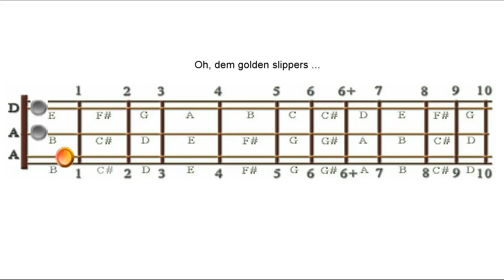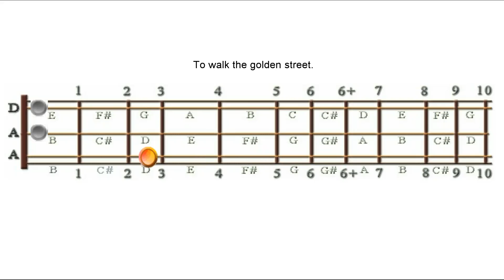Golden Slippers: D-A-A, Chorus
This is the chorus of Golden Slippers for mountain dulcimer players in the D-A-A tuning. This is a supplemental animation for the full video and audio lesson at dulcimercrossing.com. Check it out Bridging the Gap between What You Know and Where You Want Your Music to Go.